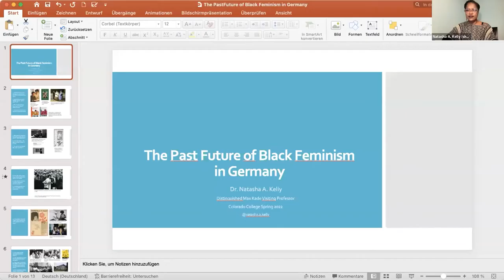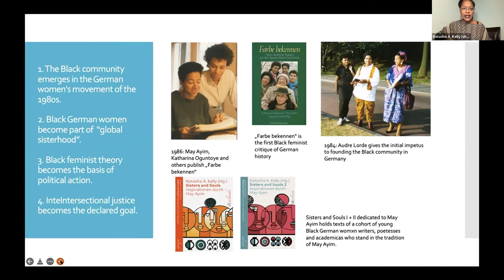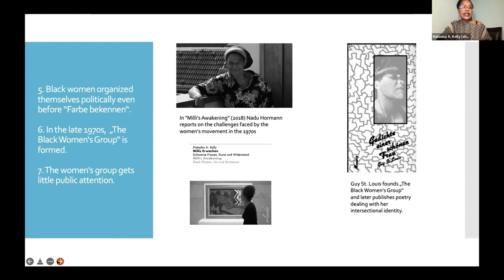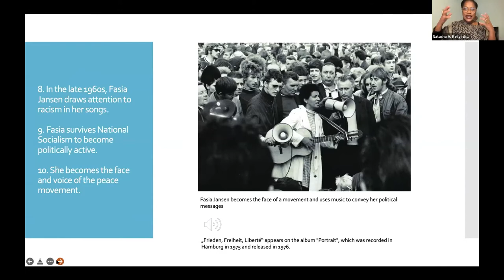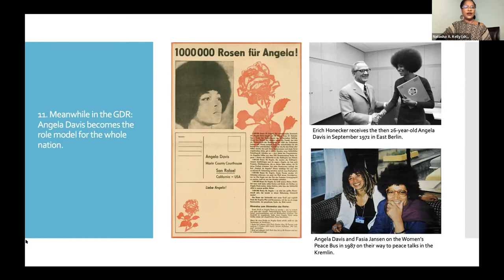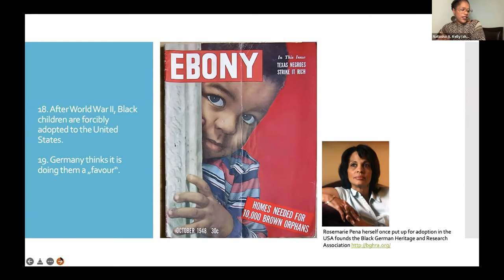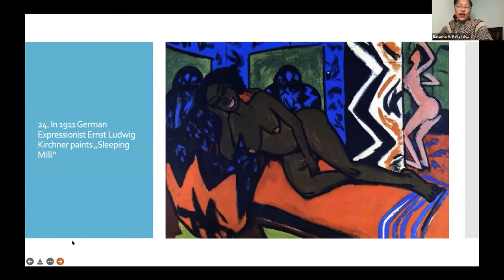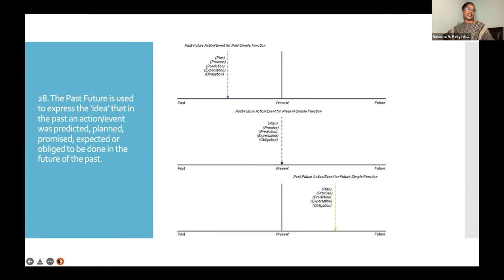Conference Keynote: Natasha Kelly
“The Past Future of Black German Feminism”
Natasha Kelly, Colorado College
Moderator: Sonya Donaldson, New Jersey City University